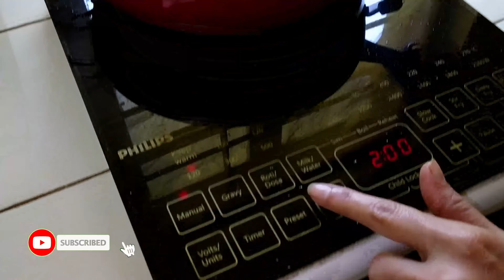पनीर टिक्का मसाला बनाने की विधि | Paneer Tikka Masala Restaurant Style Recipe at Home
इस वीडियो में होटल जैसा पनीर टिक्का मसाला बनाने के सारे टिप्स और ट्रिक्स मैंने बताये है जिससे की आप घर पर कम खर्च में होटल जैसी पनीर की सब्ज़ी बना सकते है. अगर रेसिपी पसंद आय तो लाइक जरूर करे, अपने दोस्त, रिस्तेदार के साथ शेयर करे .मुझे ख़ुशी होगी :)

Ingredients :
Paneer (Indian Cottage Cheese)
Onion
Tomato
Green Chilly
Turmeric powder
Red chilli powder
Cumin powder
Coriander powder
Garam masala powder
carom seeds(ajwain)
Dry fenugreek leaves (kasuri methi)
Cooking oil
Salt

सामग्री :
पनीर (भारतीय कॉटेज पनीर)
प्याज
टमाटर
हरी मिर्च
हल्दी पाउडर
लाल मिर्च पाउडर
जीरा चूर्ण
धनिया पाउडर
गरम मसाला पाउडर
अजवायन के बीज
सूखी मेथी (कसूरी मेथी)
खाना पकाने का तेल
नमक

ઘટકો:
પનીર (ભારતીય કોટેજ ચીઝ)
ડુંગળી
ટામેટા
લીલું મરચું
હળદર પાવડર
લાલ મરચું પાવડર
જીરું પાવડર
ધાણા પાવડર
ગરમ મસાલા પાવડર
કેરમ બીજ (અજવાઇન)
સુકા મેથીના પાન (કસૂરી મેથી)
રસોઈ તેલ
મીઠું

My Channel :
RGM's all in one Corner